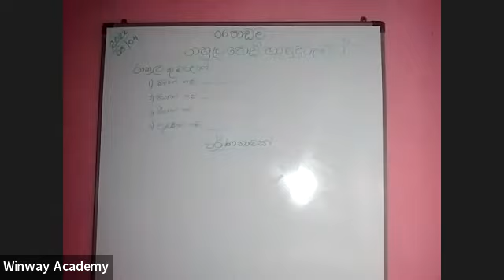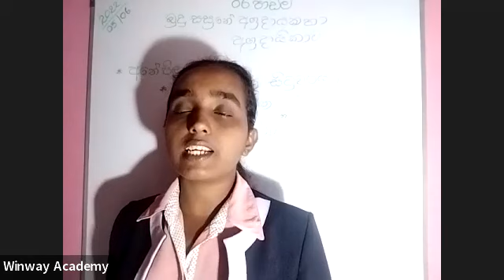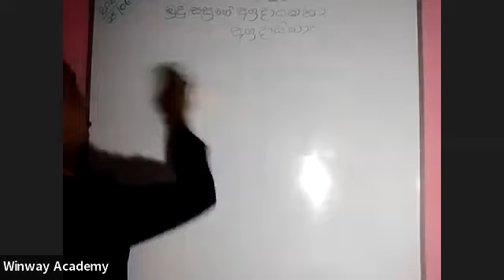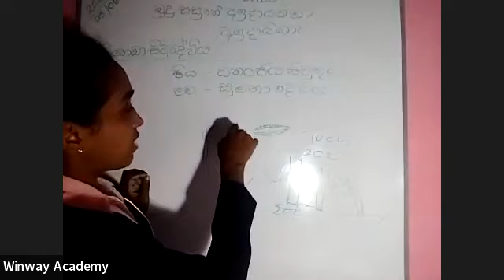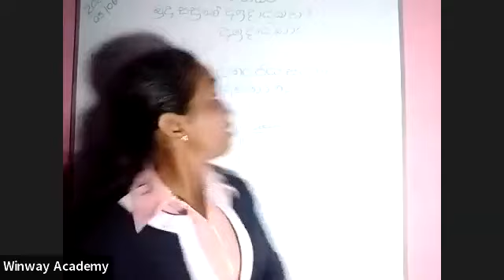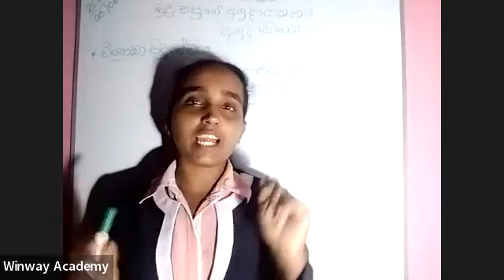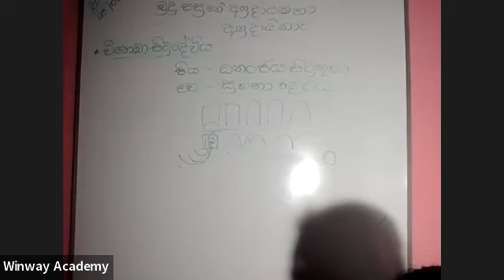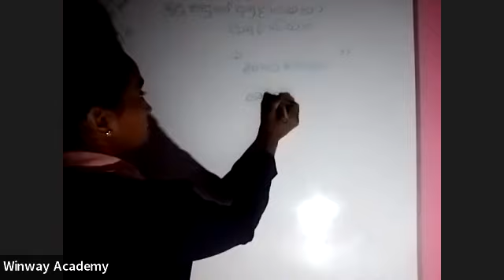බුදු සසුනේ අග්‍ර දායකයා සහ අග්‍ර දායිකාව (1 කොටස) | 07 ශ්‍රේණිය | බුද්ධ ධර්මය